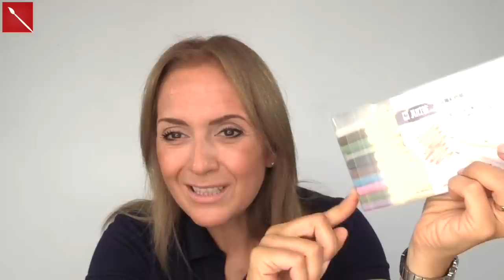CREATIVHAUL bellissima! Arte per Te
PISTOLA A CALDO BOSCH:

ACQUERELLI IN FOGLIO PEERLESS:

ACQUERELLI METALLICI COLIRO GOLD:

ACQUERELLI METALLICI COLIRO  MULTICOLOR:

BLENDER COPIC:

BRUSH PEN PENNARELLI METALLICI PUNTA PENNELLO:

100 PENNARELLI DOPPIA PUNTA A PENNELLO E 0.4: